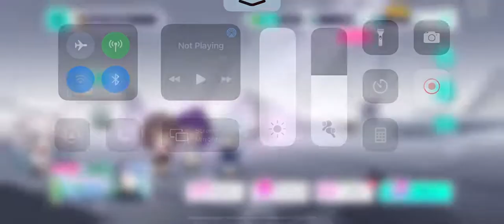Tale of the deep sea lily (first try) (expert) (full combo)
Watch this too:
"Project Sekai but if I lose my combo the speed changes!"